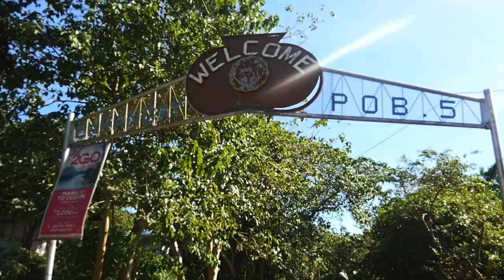The Philippines - Travel To Cebu, Coron, Manille and El Nido.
Partez à la découverte des Philippines.
Embarquez pour Manille, Coron, Cebu et El Nido.
Filmé avec un DJI Mavic, une GoPro6 et un GH4.
Réalisé par Nine Prod.

et sur Nineprod.fr